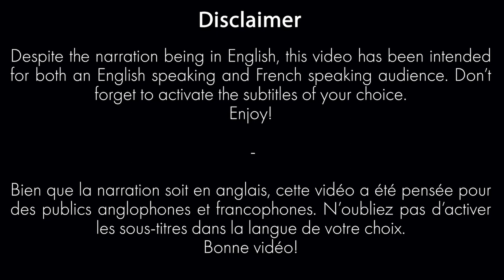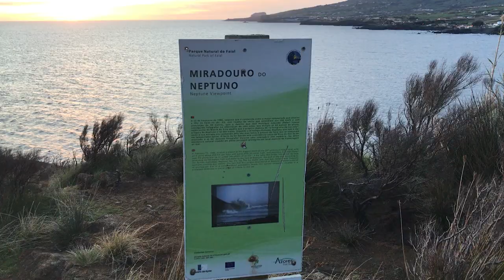Living in the Azores: Hiking on a volcano in Horta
I am staying for a month in the central islands of the Azores (Faial, Sao Jorge, Pico, Terceira, Graciosa). I will be working from there and discovering the island life. I will be trying to do daily vlogs to share this experience, as well as good tips and places to visit.

In this episode, I am hiking next to my hotel, in Horta, Faial, in a former volcano called Monte da Guia. You will discover some nice sights and viewpoints and I will try one of the famous restaurants of the island.